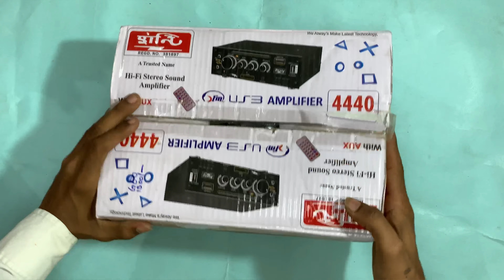Monty Amplifier 5000 Volt Best Sound System 1200/- Price Best Quality 2022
Bluetooth supported USB SD card headphone jack mic best display 4440 IC speaker point for TRC 12 watt battery per useful